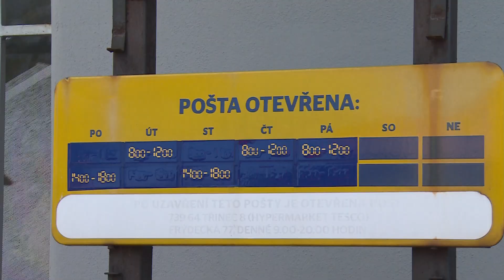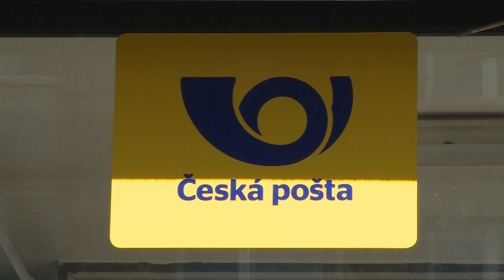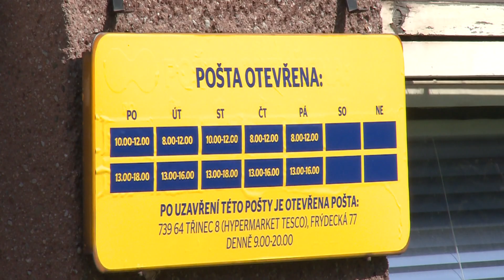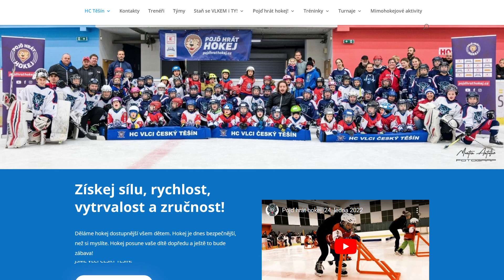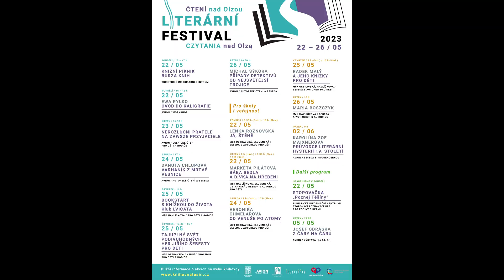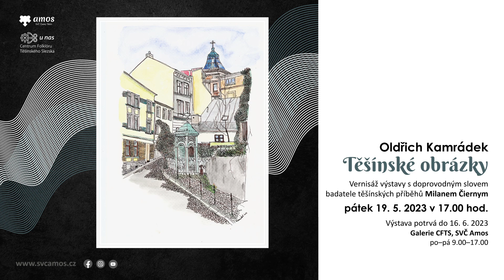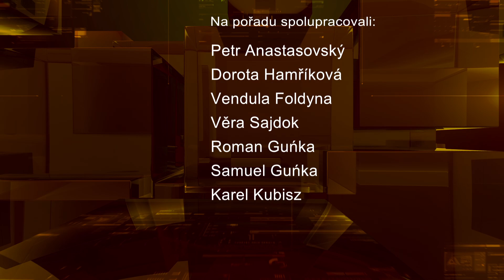IFKTV - Těšínské minuty - 16.5.2023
0:00 Vedení města a žáci uctili památku obětí války
3:04 Majáles 2023
5:57 Queenie ve Werk Areně
9:49 Hutnický den 2023